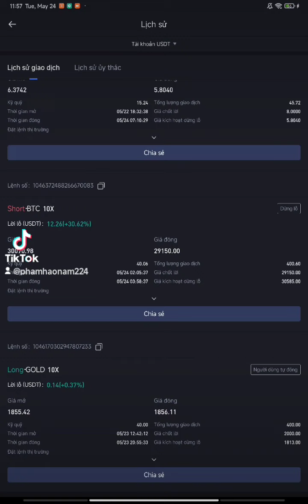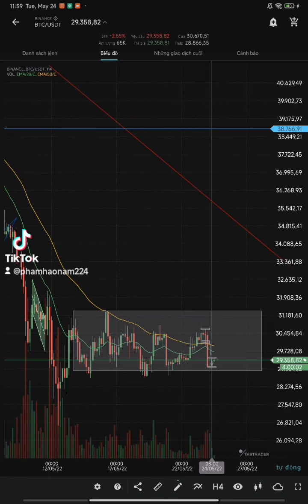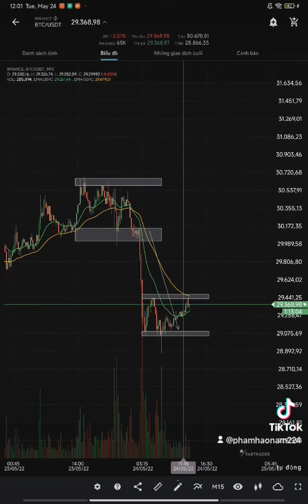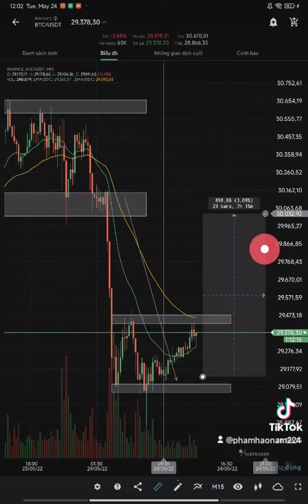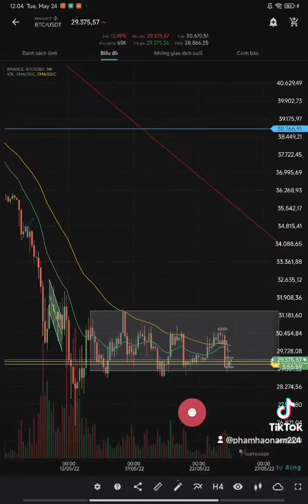một ngày trading của mình giao dịch như thế nào/ swing trading/ scalping / bitcoin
sau 4 năm ở thị trường,tích lũy kinh nghiệm,mình quay lại hoạt động trading,để kiếm lợi nhuận mùa dowtrend..